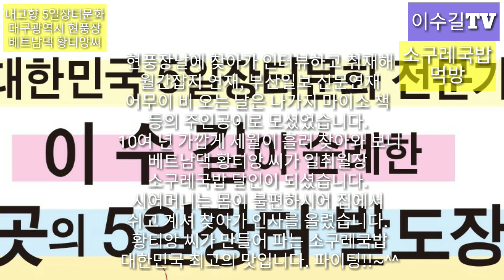대구 현풍장 소구레국밥 먹방 특별방송♥삶0063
ㅡㅡㅡㅡㅡㅡㅡㅡㅡㅡㅡㅡㅡㅡㅡㅡㅡㅡㅡ
인스타그램;
ㅡㅡㅡㅡㅡㅡㅡㅡㅡㅡㅡㅡㅡㅡㅡㅡㅡㅡㅡㅡ
대구광역시 달성군 현풍읍 현풍5일장터 다문화가정 황티앙 씨 소구레국밥 집에서 인터뷰방송 마치고 점심 겸 먹으면서 먹방 방송을 진행해봤습니다.

먹방도 먹방이지만 오랜 만에 먹어보는 황티앙 씨가 만든 소구레국밥이 아주 부드럽고 막걸리 안주로도 제격인 음식임을 새삼 발견했습니다.

이날 황티앙 씨를 비롯해 이상선 시어머니, 시아버지, 친정 아버지, 남편, 고모 등 온가족분을 모두 만나뵙고 말씀 나누어 영광이었습니다. 베트남에서 시골 국밥 집으로 시집 와 다문화 가정을 이루고 열심히 살아가시는 모습에 감동을 받았습니다.

우리 농촌사회에 점차적으로 확산되어 가고 있는 다문화가정이 우리사회에 이바지하는 바가 크다는 점도 새삼 인식하게 되었습니다. 농촌의 인구감소 현상을 막아주는 역할, 젊은 인력감소 현상을 완화시켜주는 역할, 아이들 목소리들이 되살아나는 현상 등 크나 큰 사회적으로 역전현상을 일으키고 있는 파워피플이십니다.
시청으로 행복감 교감하시길 바랍니다.
ㅡㅡㅡㅡㅡㅡㅡㅡㅡㅡㅡㅡㅡㅡㅡㅡㅡㅡㅡㅡㅡ
ㅡㅡㅡㅡㅡㅡㅡㅡㅡㅡㅡㅡㅡㅡㅡㅡㅡㅡㅡㅡㅡ
이수길TV = 초청강연, 인성교육 특강
등장인물: 이수길
방송내용:
1) 소구레국밥 먹방
2) 막걸리와 소구레 안주
3) 소구레국밥 맛 평가
4) 기타
ㅡㅡㅡㅡㅡㅡㅡㅡㅡㅡㅡㅡㅡㅡㅡㅡㅡㅡㅡㅡㅡ
방송섭외: 이수길
영상감독: 이수길
영상촬영: 이수길
영상편집: 이수길
촬영기기: LG V40ThinQ
영상시간: 5분 26초
ㅡㅡㅡㅡㅡㅡㅡㅡㅡㅡㅡㅡㅡㅡㅡㅡㅡㅡ
Broadcasting Information: Daegu City Dalseong-gun Hyunpung-eup Hyunpoong-dong 5th Marketplace Multicultural Family Hwang-ti-chan Sookeo We interviewed at the house of Guryeo and finished lunch.  Although the food is also eaten, it has been discovered that Hwang Thiang's soguryeo rice, which is eaten for a long time, is very soft and is also good as a makgeolli snack.  On this day, it was an honor for me to meet all the family members including Hwang Thiang, mother-in-law, father-in-law, father-in-law,  I was impressed by the fact that I have been living in rural Vietnam as a house of poetry and a multicultural family living in Vietnam.  We have also recognized that multicultural families, which are gradually spreading to our rural society, contribute greatly to our society.  It is the Power People that is preventing the population decrease in the rural areas, the role of relieving the decline of the young people, the reviving of the voices of the children and so on.  Please feel happy with the city hall. # Hypocrisy # Sogure rice # Noodle
 Lee Soo-gil TV = Special Lecture, Special Lecture on Personality Education
 Character: Lee Soo-gil
 Broadcast content:
 1) Sogoren rice noodle meal
 2) Makgeolli and Sogureanju
 3) Sogure soup taste evaluation
 4) Other